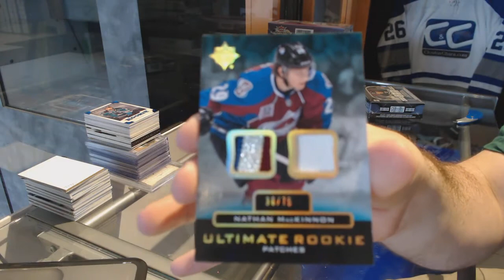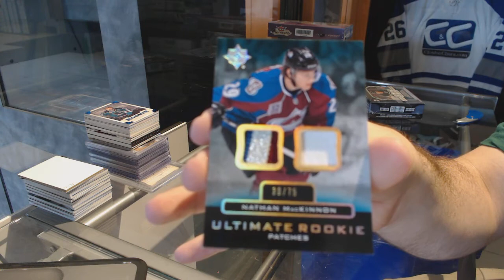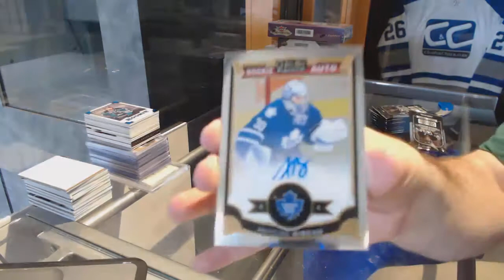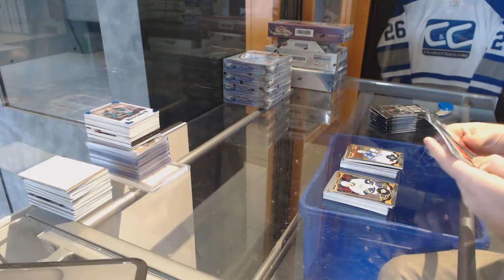13-14 UD Ultimate & 15-16 UD OPC Platinum Hockey Box Break - C&C GB #7479